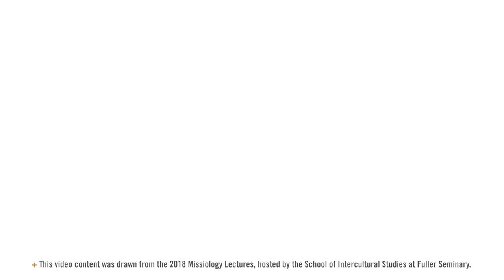Practioner Panel Reflections | Various Voices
Four scholars reflect on the conference theme–“Global Arts and Witness in Multifaith Contexts”—from their various vocational perspectives.

Robin Harris, Director of GIAL’s Center for Excellence in World Arts and President of the International Council of Ethnodoxologists

Katherine Morehouse, Associate Professor of Ethnomusicology and Chair of the Department of Multi-Ethnic Music at Liberty University

Byron Spradlin, Founder and President, Artists in Christian Testimony International

Wanjiru Gitao, Research Fellow at the Center for Religion and Civic Culture, University of Southern California

The Fuller Missiology Lectures is an annual conference held by the School of Intercultural Studies. Its 2018 theme, “Global Arts and Witness in Multifaith Contexts,” explored the role of the arts—song, dance, drama, narratives, and visual arts—as a means for cross-cultural understanding and new opportunities for Christian witness in multifaith contexts. The conference was hosted by Roberta R. King, Professor of Communication and Ethnomusicology; William A. Dyrness, Senior Professor of Theology and Culture and Dean Emeritus; and Amos Yong, Professor of Theology and Mission and Director of the Center for Missiological Research.